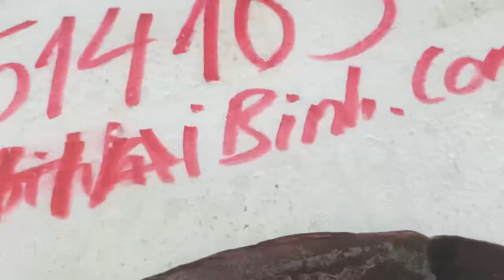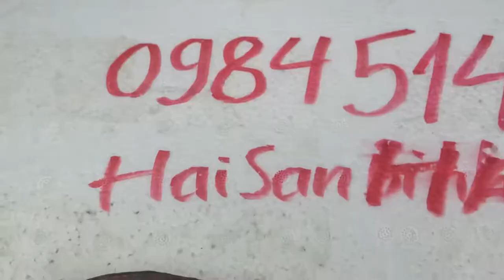Con cá bơn, thờn bơn hay còn gọi là cá lưỡi trâu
Con cá bơn, thờn bơn hay còn gọi là cá lưỡi trâu. Đây là loài cá biển ăn rất ngon được người Hàn Quốc ưa chuộng, con cá bơn này mình có thể kho hoặc chiên điều ngon hết. Nếu bạn có nhu cầu mua cá bơn này tại Hà Nội hoặc khu vực miền Bắc thì vui lòng liên hệ 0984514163, chúng tôi chuyên bán các loại cá biển tươi ngon với số lượng lớn nhỏ khác nhau cho các nhà hàng toàn khu vực miền Bắc như ở Thái Nguyên, Hải Phòng, Hải Dương, Lào Cai, Hà Giang.